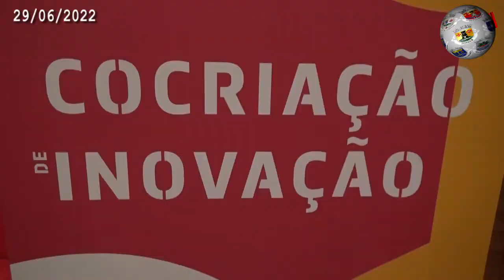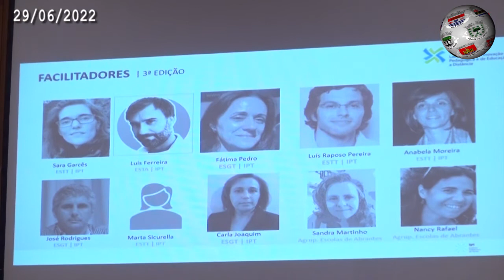TOMAR – Politécnico aposta no Projeto Link me up de mãos dadas com a inovação e criatividade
TOMAR – Politécnico continua a apostar no futuro. Projeto Link me up de mãos dadas com a inovação e criatividade.

O Instituto Politécnico de Tomar foi palco para a apresentação da Final Meeting, 3.ª e 4.ª edição do desenvolvimento de ideias no âmbito do Projeto Link me up, onde se materializa a formação dos docentes que, enquanto agentes facilitadores, formaram equipas de alunos de diferentes áreas e níveis de ensino, num total aproximado às 400 ideias empreendedoras. A Hertz marcou presença nesta sessão, altura em que João Coroado, presidente do IPT, deixou uma palavra de apreço e confiança a quem está, por aqui, a apostar no futuro. Célio Marques, professor no Instituto Politécnico de Tomar, fez a apresentação do projeto com mais pormenor, não escondendo a satisfação pelos números já alcançados, que abrem boas perspetivas para as duas edições que ainda restam. Assista ao vídeo editado pela nossa redação.